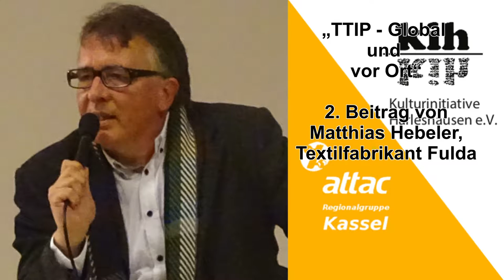„TTIP – Global und vor Ort“ 2. Beitrag von Matthias Hebeler, Textilfabrikant Fulda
TTIP: Global und vor Ort – Konzernmacht statt Demokratie und Gemeinwohl“

Diskussionsveranstaltung der Kulturinitiative Harleshausen (Kassel) und der Attac-Regionalgruppe Kassel am 9. Oktober 2015 in Kassel
mit
Dr. Stefan Beck (Universität Kassel) und
Matthias Hebeler (Textilfabrikant, Fulda)

 TTIP hat Brisanz, berührt uns in allen Lebenslagen, reglementiert unser Zusammenleben. Demokratische Rechte werden untergraben zu Gunsten einer konzernträchtigen Wirtschaftsordnung.

TTIP ist eine geheime Verhandlungssache. Die Regierungen der EU und der USA zeigen keinen demokratischen Willen, um die betroffene Bevölkerung der beiden Kontinente über die wahren Hintergründe der Verhandlungsinhalte und über die Auswirkungen auf das gesellschaftliche Miteinander aufzuklären.